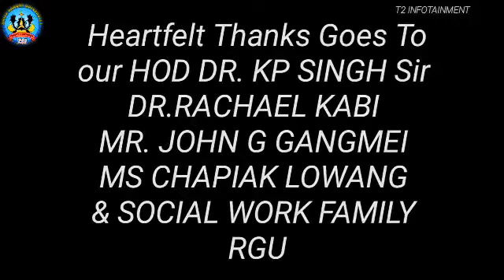|Department of Social work| Street play on Plastic free Environment| Swachhta hi Seva|Rajiv Gandhi|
Rajiv Gandhi University,Department of Social work students performing street play [Nukkad Natak] on various part of Naharlagun,Arunachal Pradesh by observing Swachhta hi seva week.